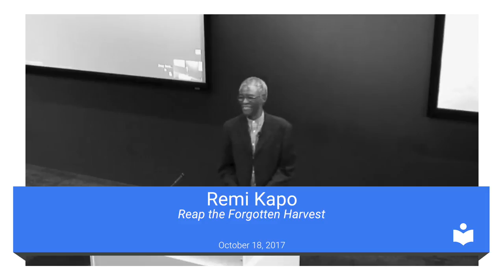Reap the Forgotten Harvest | Remi Kapo | Talks at Google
Remi Kapo is the author of "A Savage Culture" and "Reap the Forgotten Harvest," published by Quartet Books. He has contributed to the New Statesman and New Society; was a researcher for Yorkshire Television and Thames Television’s TV Eye programme; the director of the Roundhouse Arts Centre; and produced Moon on a Rainbow Shawl at the Almeida Theatre, directed by Maya Angelou.

Addressing his audience during Black History Month, Remi briefly explains what inspired him to write "Torrents of Fire"; the second book of the Reap the Forgotten Harvest Trilogy. Fleshing out his fictional tale, he had to confront personal issues to touch the waiting truths beyond. Why is the issue of slavery still credibly pertinent? Is there a connection between the slave trade, colonialism and class?